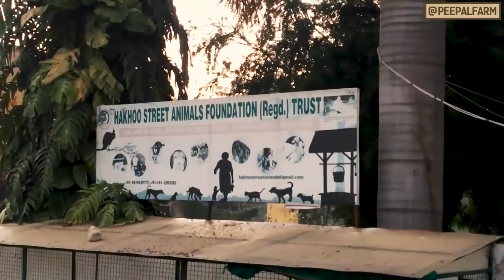Unmarried kashmiri pandit akele karti hain 331 animals ki help |Sad reality of an animal rescuer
एक 10 साल की लड़की, जिसे 1989 में अपने परिवार के साथ कश्मीर से जम्मू भागना पड़ा था, आज 40 वर्श की हैं। उन्होंने समाज के विरुद्ध जा कर, शादी ना करने का फैसला लेकर, अपनी जिंदगी अपने 331 बच्चों की देखभाल के लिए समर्पित की है।

A 10-year-old girl, who had to flee Kashmir with her family back in 1989, is in her 40s today, who choose not to marry and has dedicated her life to take care of her 331 children.

Name: Hakhoo Street Animals Foundation (Regd.) Trust.
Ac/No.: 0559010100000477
IFSC: JAKA0KARNBG,Sol Id : 0559
Bank name: J&K Bank,
Branch:  Karan Bagh, Jammu, J&K